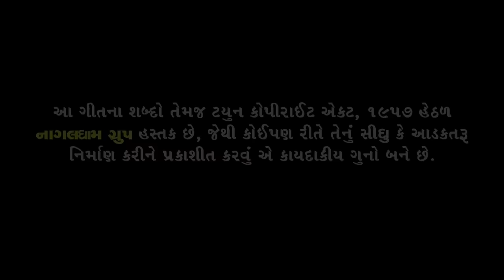Mutthi Bhar Bajro Deje Maa Dikro | Jignesh Kaviraj | Latest New Gujarati DJ Song 2019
NagalDham-Navghan Bharwad Group Presents...

Special Thanks To :- All NagalDham Group

Youtube Channel Management :- Vikram Panchal - Mo :- 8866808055

Producer :- Navghan Mundhva
Lable :- Nagaldham Group

Supported By :- All The Member Of Nagaldham Group,

For More Information About NagalDham Group

& Also Follow on Instagram👇

Jay Ho NagalDham